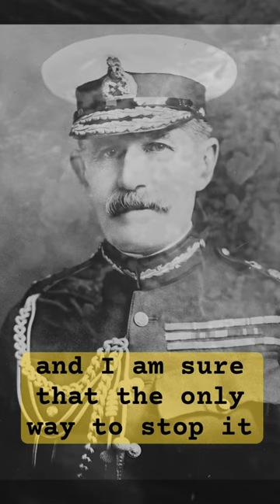Firing Squad Or The Trenches!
General Sir Horace Smith-Dorrien, commander of the 2nd Army, when reviewing a case in 1915.

Shot at Dawn - Coming soon!